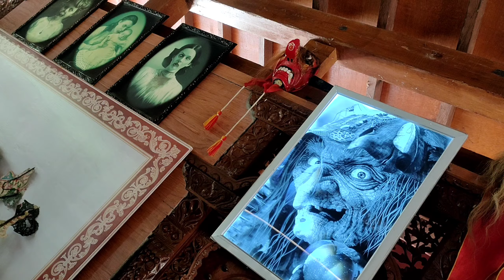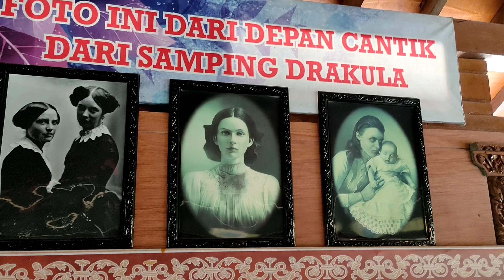BUKIT SEKIPAN WISATA KELUARGA LENGKAP BERTEMA HOROR DAN BANYAK WAHANA MENARIK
Mulai dari spot foto dengan nuansa Miniatur Dunia, Kapal Titanic, Kampoeng Halloween, Kampung 3D Art, Replika Presiden RI, juga Photobooth tematik yang gak akan bisa ditemuin di tempat lain!

Wahana bermain Goa Hantu, Waterboom, Flying Monorail, Kora-kora, Mini Jetcoaster, Studio 8 dimensi, Kursi Terbang, BomBomCar.

Untuk penginapan ada Villa, penginapan tematik seperti kampung Jepang, menginap di atas kapal Titanic dengan pemandangan Bukit Sekipan yang luaaarrrr biasa!